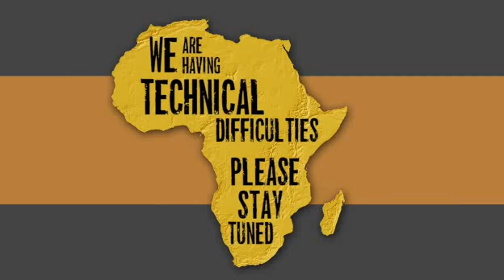Oct. 21, 2015PM/Sunset WildEarth LiveSafari Drive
James and Brent are out this afternoon.  Highlight is Shadow and Tingana mating as we are with them for the last half hour of the drive.